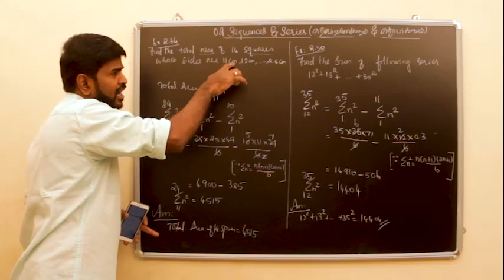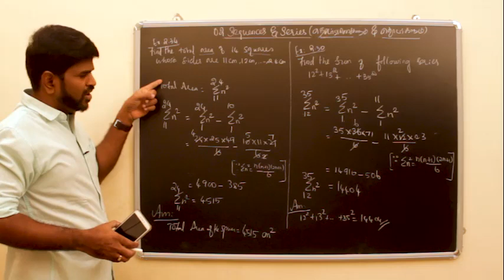10TH MATHS TAMIL U02 - SPECIAL SERIES - EX 2.34